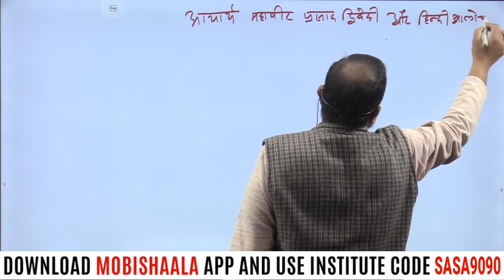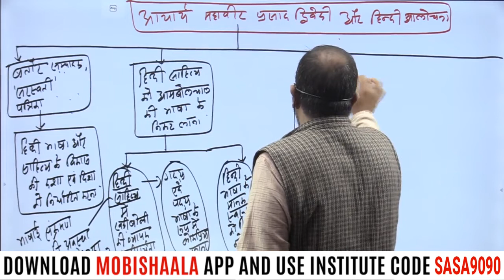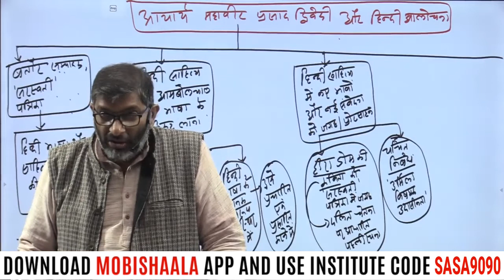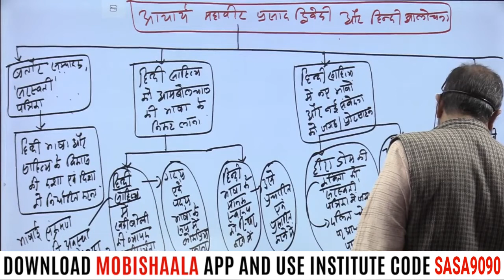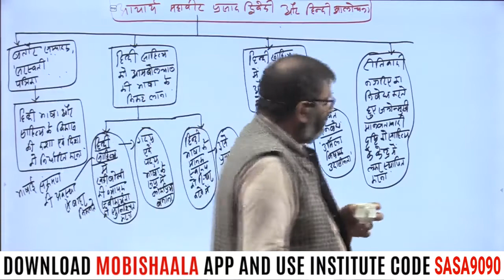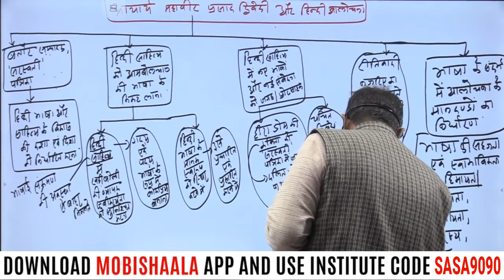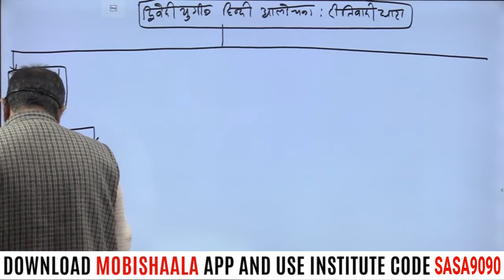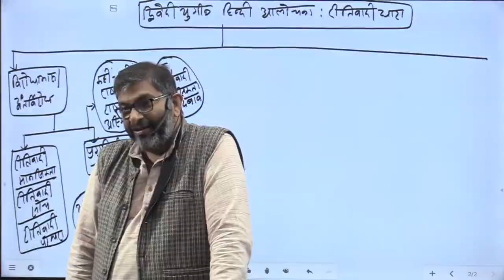67th/68th BPSC Mains : Acharya Mahavir Prasad Dwivedi By Kumar Sarvesh | Saarthak Samwad